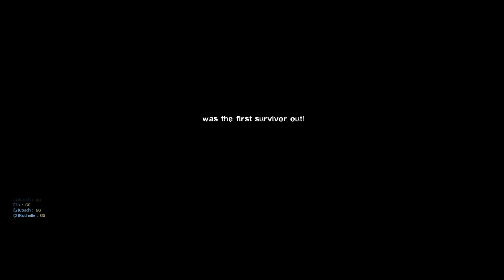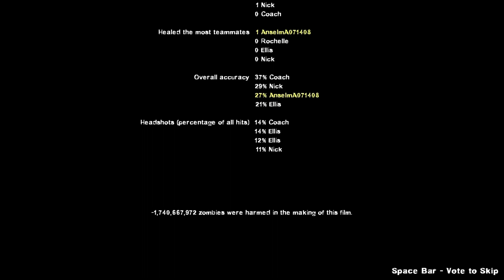L4D2 - Death from Above Station Finale 12 Survivors